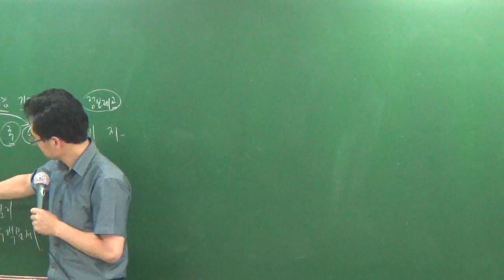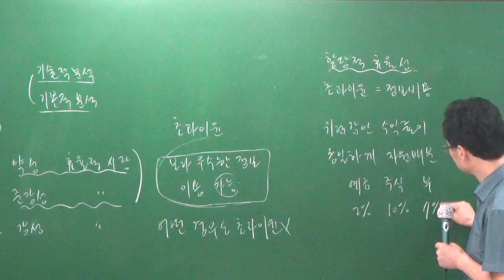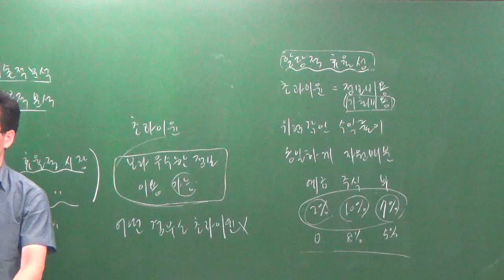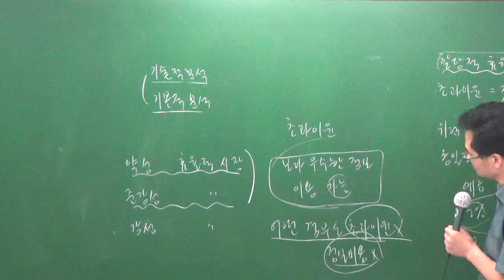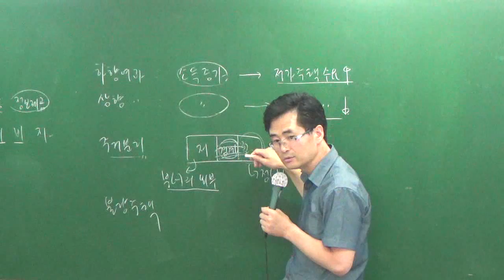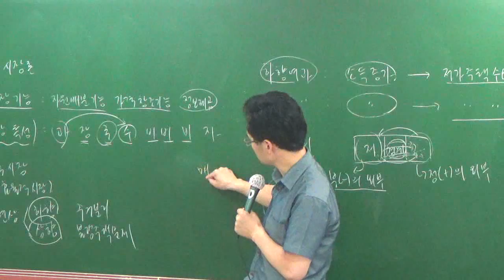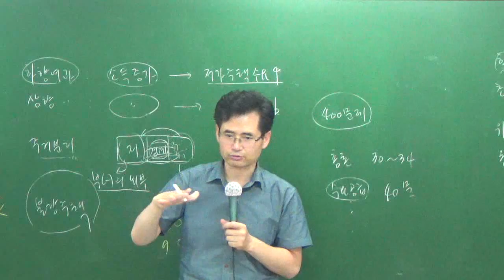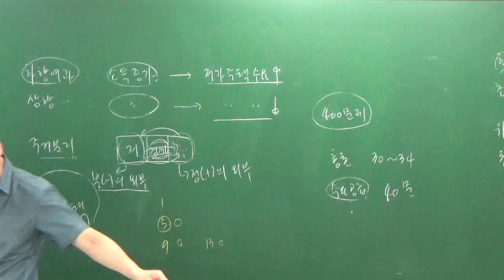학개론7-7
7월 문제풀이과정